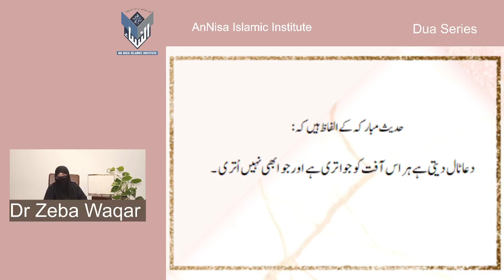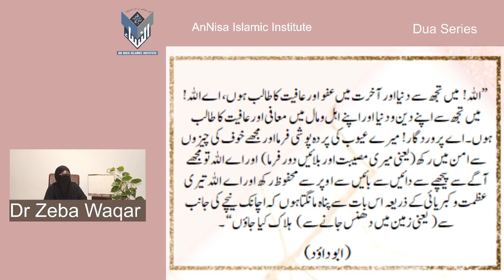Dua Series 8)Supplication To Avoid Sudden Disasters By Dr Zeba Waqar